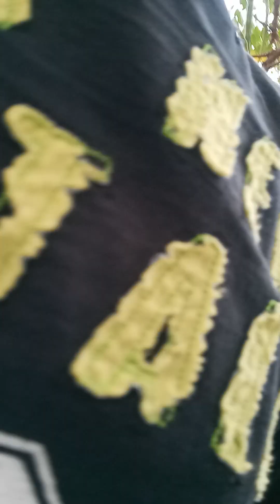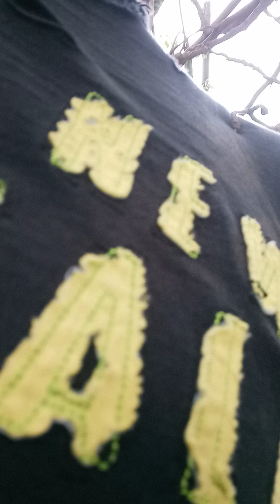Mag harvest ako ng bunga ng malunggay para may maulam mamaya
ang dami na ng bunga ng malunggay